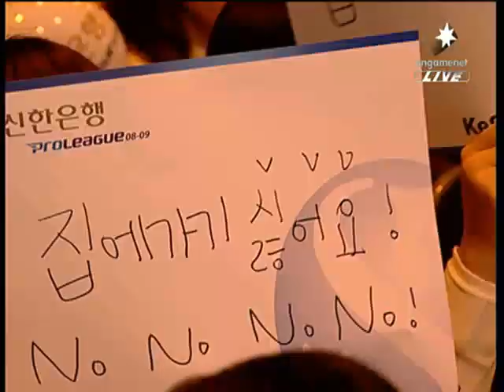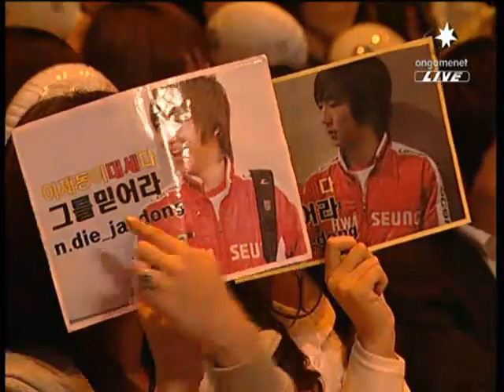SPL Jaedong vs fantasy 2009-04-19 @ Heartbreak Ridge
vs

fantasy (Terran)
- Team: SK Telecom T1

League: 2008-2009 Shinhan Bank Proleague

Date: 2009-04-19